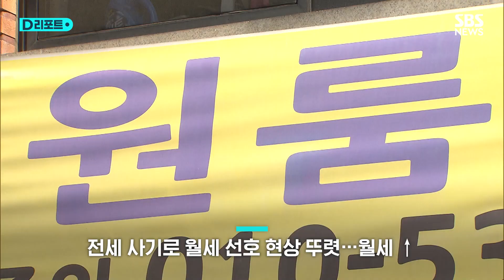연세대 인근이 가장 많이 올랐다…대학가 원룸 월세↑ / SBS /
2학기 대학 개강이 시작되면서 서울 대학가 원룸 월세가 상승한 것으로 나타났습니다.

부동산 정보 플랫폼 '다방'은 서울 연세대학교 인근 평균 원룸 월세가 79만 원으로, 80만 원에 육박하는 것으로 조사됐다고 밝혔습니다.

특히 연세대 원룸 월세는 지난해 8월 52만 6천 원에서 절반 넘게 오르면서 가장 큰 폭으로 증가했습니다.

올 8월 기준 서울 대학가 평균 월세는 59만 9천 원에 달할 정도로 대학생 주거비 부담은 더 커졌습니다.

경희대학교 근처 평균 원룸 월세도 지난해 대비 18.1% 상승한 62만 원으로 집계됐는데, 고려대 인근 원룸 월세는 55만 원, 서울대 50만 원, 한양대 55만 원으로 지난해 8월보다 대부분 올랐습니다.

그간 잇따른 전세 사기로 인해 전세 기피 현상이 일어나면서 월세 선호 현상이 더 뚜렷해진 것도 월세 상승에 영향을 미쳤다는 분석도 나옵니다.

주거비 상승에 엎친 데 덮친 격으로 최근 물가까지 크게 오르면서 대학생들의 생활비 부담은 더 커질 것으로 보입니다.

반면 이화여대 인근 원룸 월세는 지난해 97만 원에서 올해 88만 원으로 9만 원 감소했고, 성균관대 인근 지역 월세도 올해 53만 원으로 6% 가까이 줄었습니다.

(취재 : 박예린 / 편집 : 박지인 / 제작 : 디지털뉴스편집부)